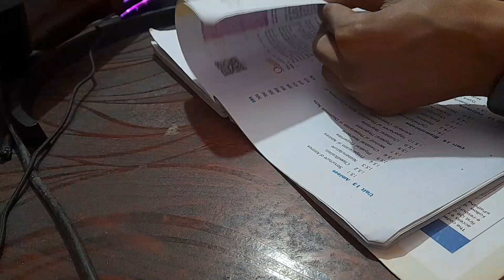10hrs + Study after a long time ☠️ | JEE Hustle Day-02📚 | JEE 2025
A Day in The Life Of a JEE Advanced Aspirant.

Storytelling
Visuals
Entertainment
CINEMATICS,B ROLLS
IIT Bombay
IIT Delhi
IIT Madras
IIT Kharagpur
A DAY IN THE LIFE AT NITA DAY IN THE LIFE AT NIT
VISUAL STORYTELLING
CINEMATICS
B ROLLS
HOW TO STUDY FOR 10 HOURS A DAY
productivity
a day in the life
hyderabad
iitian,
iit student
iitian life
iit jee
iit jee tips
sankho kun
sankhokun
how to study longer
iit bombay
preparation
Exam vlog
Vlog
VNIT Nagpur,
How I cleared IIT JEE from average student
PhysicsWallah
IIT,
a day in life of iit jee aspirants unacademy,a day in life of iit jee aspirants 2022,
IIT Bombay

IIT Delhi
IIT Madras
IIT Kharagpur
IIT Kanpur
IIT Roorkee
pwnsat scholarship exam pw scholarship
"Hustle and Grind: How a JEE Aspirant Spends their Day"
"From Sunrise to Sunset: A JEE Aspirant's Revision Journey"
"JEE Aspirant's Study Vlog: A Productive Day of Revision"
"Life as a JEE Aspirant: A Look at their Revision Techniques"
"All Work, No Play: A JEE Aspirant's Day of Non-Stop Studying"